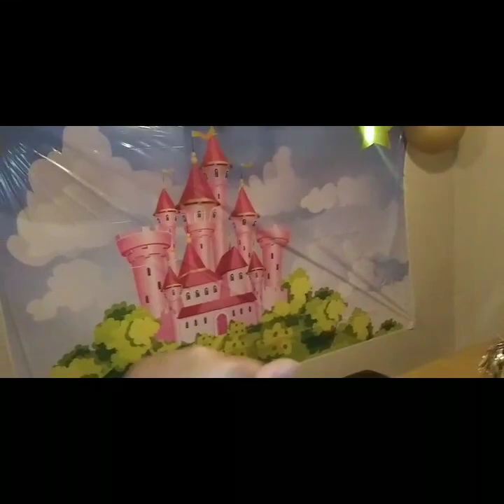Celebrating My Daughter's 9th Birthday! | Family Vlogs!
Celebrating my daughter 9th Birthday! We are going out of town but I wanted her to feel special on her day!! So she wasnt expecting to be surprised when she came home from school! I struggled trying to decorate pregnant and with a toddler but I pulled it together! We shared laughter , love, and good food! These are the memories I'll cherish forever! Claudia I love you so much! You are chosen and your life has purpose never forget! You are beautiful and so smart and bring me so much joy! Love you Tink!!!
Unborn Priest
( I am 9 Months pregnant )

Also